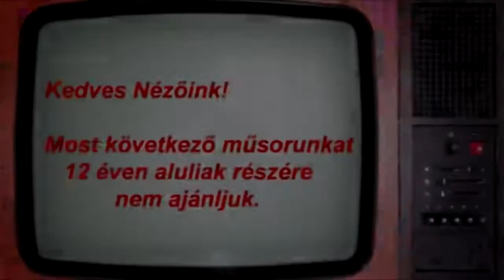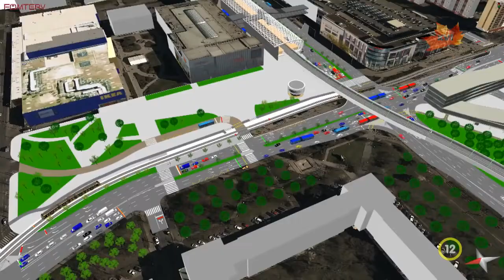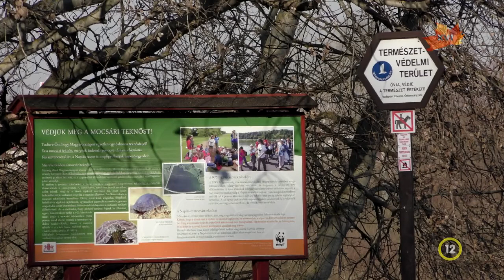XVI. KERÜLETI ÉVÉRTÉKELŐ 2018-2019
A  16TV riportműsora Kovács Péter polgármesterrel múltról és jövőről.